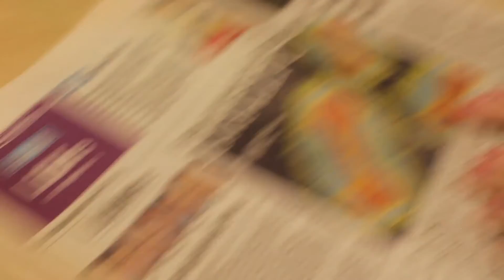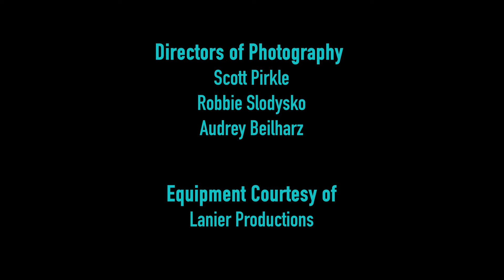The Questioning - The Office Files Episode 3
Mr. Great calls Ava into his office to ask her some questions about her coworkers to learn the truth behind a particular incident. Meanwhile, Agent 22 seeks to discover the identity of the assailant while an overly-excited Norm and Melanie are forced to make a choice. The episode was written and directed by Robbie Slodysko, and stars Chloe Pope, Scott Pirkle, Lyndon Padgett, Madison Dorris, Robbie Slodysko, and Audrey Beilharz. The episode was added to the series order as a short on November 16, with script writing beginning on December 2, 2021 and concluding February 24, 2022. On January 27, the short was upgraded to a full episode. Shooting began on January 11 and concluded on March 4. The episode was released on March 6, 2022.